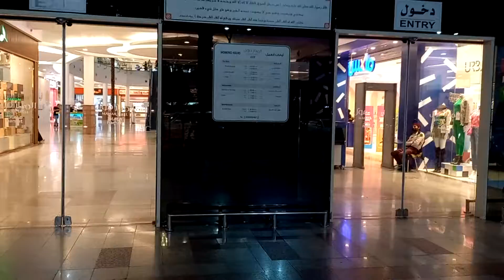Madina Sharif ka Khubsurat shopping mall ki fair